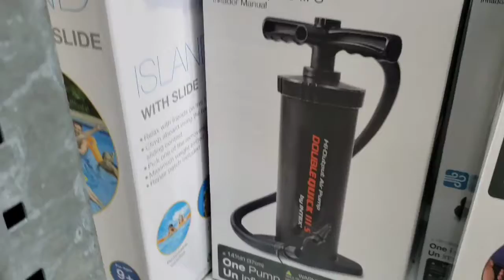Supermercados,Estantes vacíos por VIRUS👑🦠|Yacht Club|Buscando inflador para piscina.